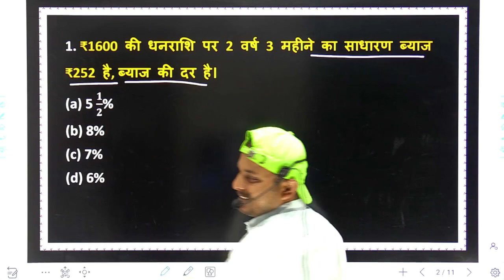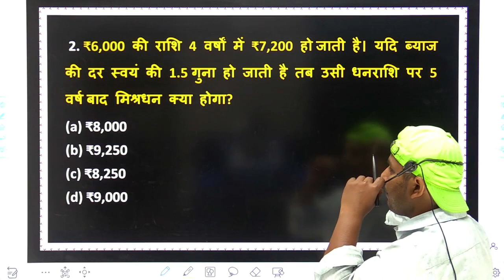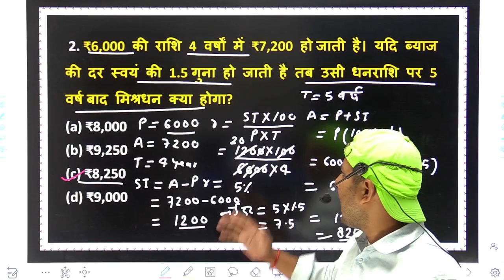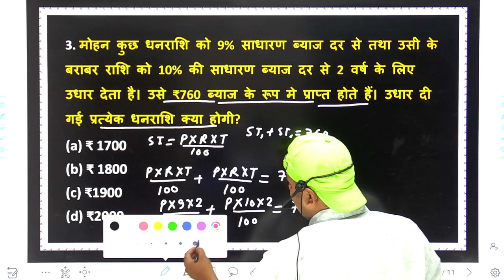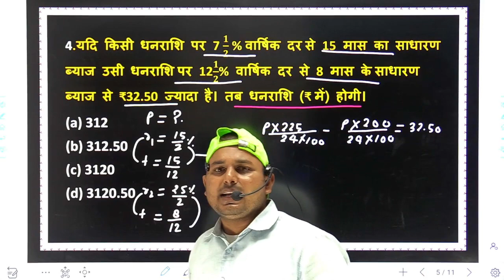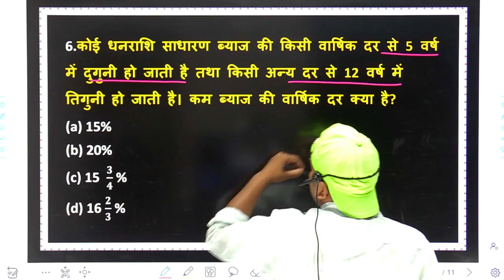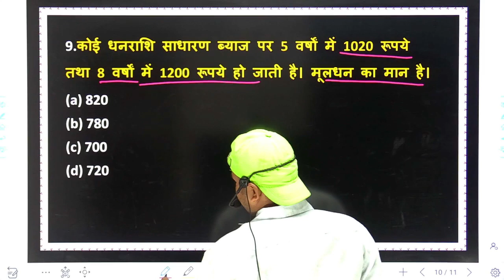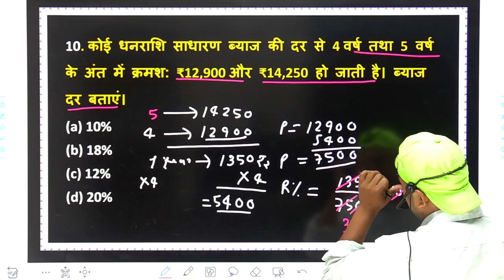Simple Interest (साधारण ब्याज) DAY 3 | For UPPolice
Complete Simple Interest by Avnish Sir | Simple Interest (साधारण ब्याज) For UP Police, CGL, CHSL, MTS